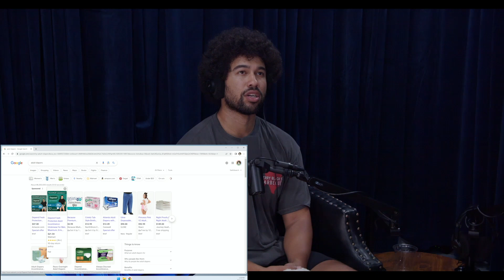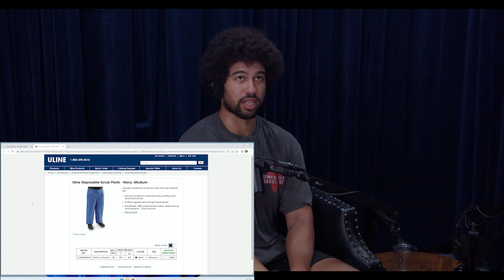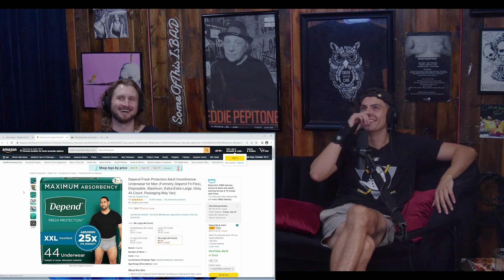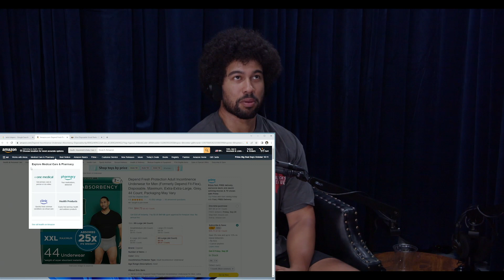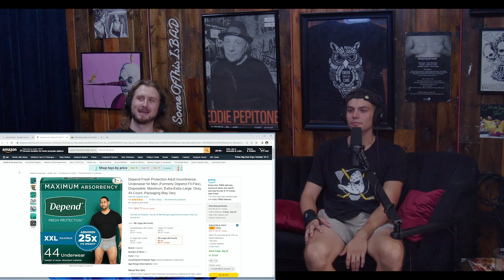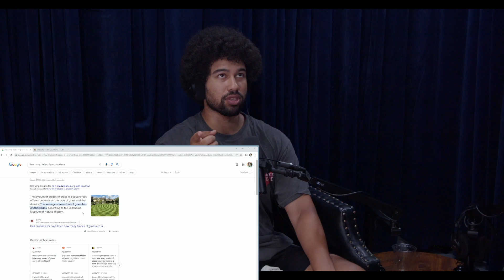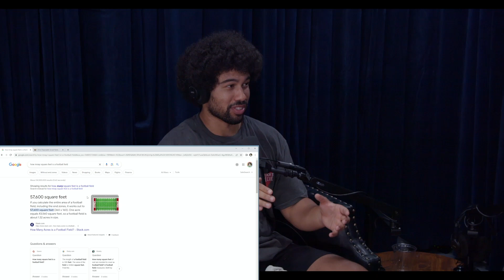Kratom, Edging, Baldur’s Gate, and WYR’s | Your Last Resort Podcast Ep. 162 w/ Che Durena